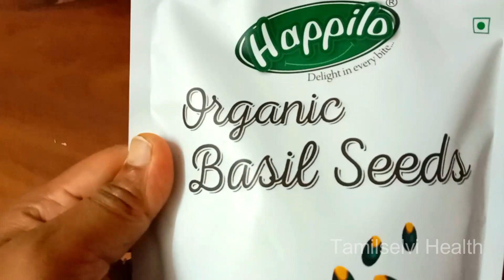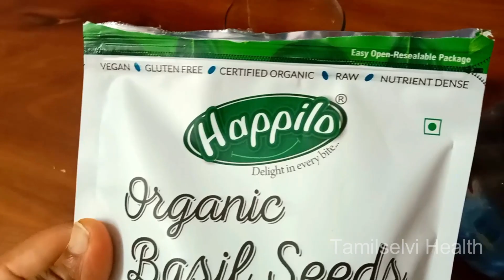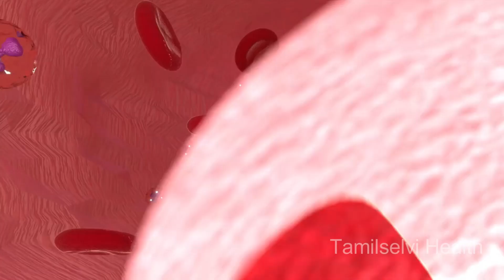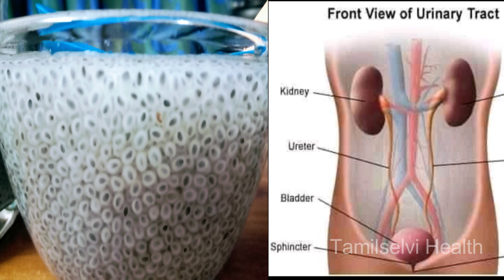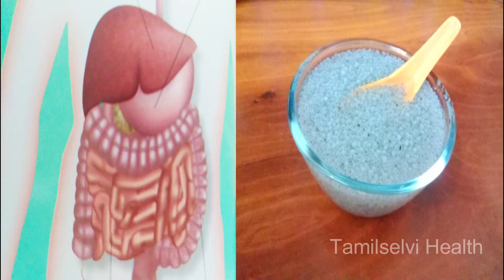சப்ஜா விதை சாப்பிடும் முறை | Sabja Seeds benefits in Tamil | Basil seeds சப்ஜா விதை மருத்துவ பயன்கள்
சப்ஜா விதையை எப்படி பயன்படுத்த வேண்டும்? நோயின்றி வாழ,கோடையில் சப்ஜா விதையை ஏன் அவசியம் சாப்பிட வேண்டும்? ஸப்ஜா விதை, சப்ஜா விதை நன்மைகள், சப்ஜா மருத்துவ பயன்கள், சப்ஜா விதைகள், சப்ஜா விதை பயன்படுத்தும் முறை, sabja vithai, துளசி விதைகள், சப்ஜா விதைகளை எப்படி சாப்பிட்டால் முழு பலன்களும் கிடைக்கும் | Sabja Seeds benefits in Tamil | Health Benefits of Sabja Seeds, துளசி விதை.

More our Health videos click and watch Now